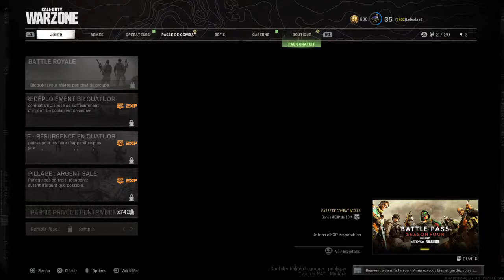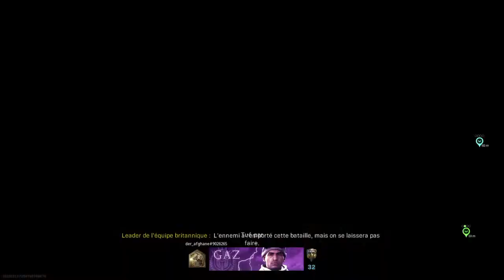[LIVE FR] COD RESU ET MULTI